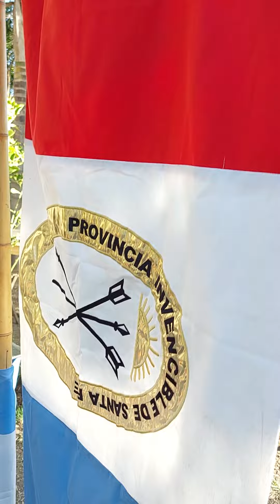LA "PAROLA" DEL TÍO...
Amigas y amigos tengan estupendos brindis!!!

Con algunos años más que 80, es maravilloso para la familia ver y oír a nuestro querido "tío Carlitos" como "parla" en italiano...

Felices de que nos acompañe en todos nuestros eventos, durante la "1er. OKTOBERFEST entre VIDES", estuvo entrevistando a El Campero Gourmet sobre la elaboración del tradicional "chucrut alemán"

Esperamos que disfruten la "parlola" del tío así como lo hacemos nosotros... buena vida y salud!!!